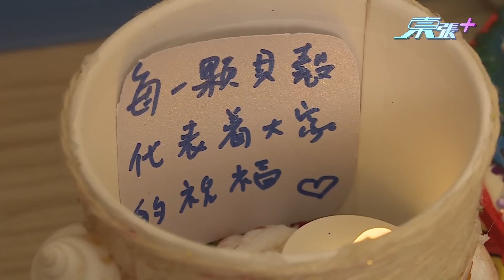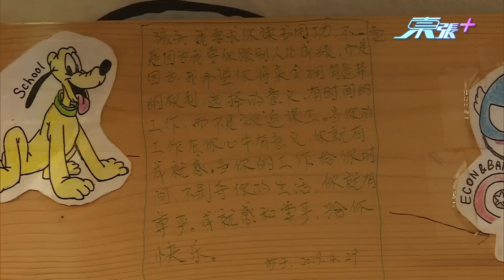元朗車禍濰仔未脫險，媽媽痛心，同學有心！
14歲中學生彭利濰本月7日於元朗灰沙圍馬路上不幸被車撞到，身體受嚴重創傷，媽媽憶述當日得悉惡耗時，心如刀割。濰仔經過大手術後，雖已甦醒，但仍未脫險，媽媽每天守在床前，希望他能大步檻過平安回家。同學們都很掛念這個「歷史迷」同學仔，集氣為他送上祝福！